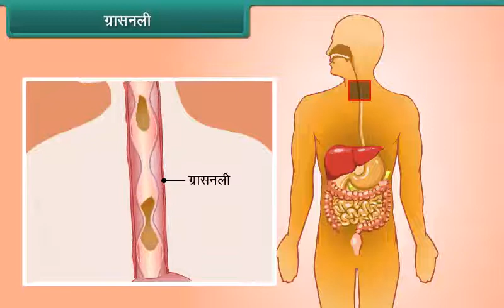ग्रासनली | The Oesophagus